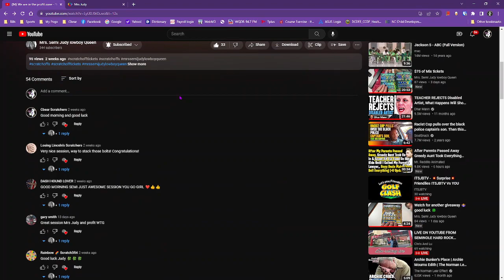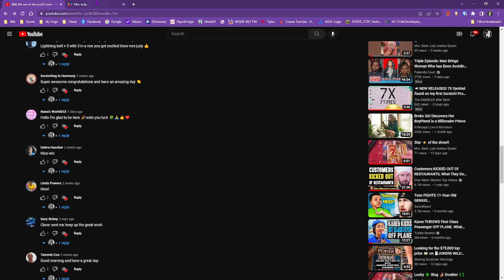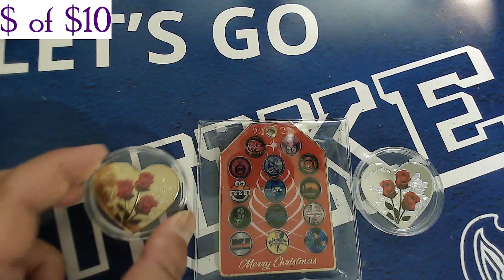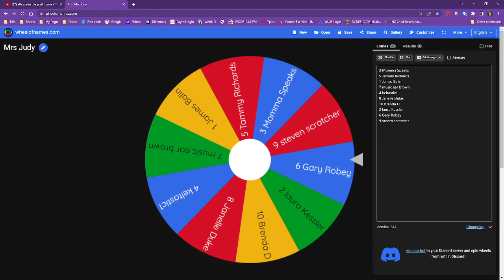Thanks for going to Mrs. Semi Judy channel giveaway and the winner is watch and see who won